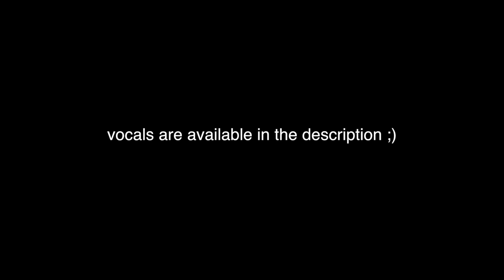Middle (DJ Snake) Remix - Romanescu Codrin X Romy Wave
Thanks for the remix !